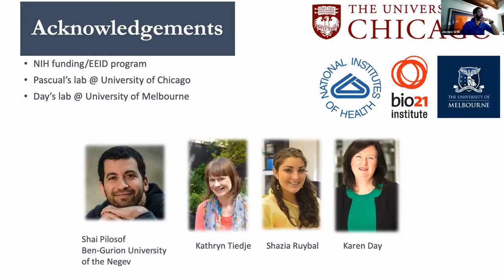Discussion - Day 2 - Workshop on Limits to Diversity Assembly | (smr 3594)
Workshop on Limits to Diversity Assembly | (smr 3594)
2021_01_20-16_10-smr3594